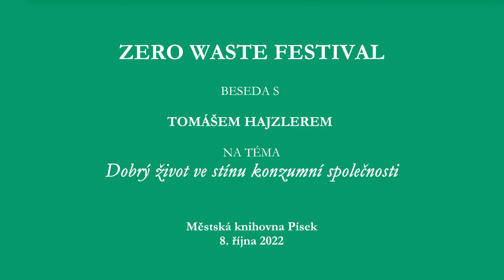Beseda v Písku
Beseda/přednáška o dobrém životě, o smysluplné, radostné a uzdravující práci, o důležitosti drobných místních podniků a dalších aspektů lokální ekonomiky, o potřebě obklopit se blízkými lidmi a o tom, jak na to v dnešní atomizované, konzumní společnosti... a o dalších souvisejících sub-tématech v rámci Zero waste festivalu v Písku pořádané